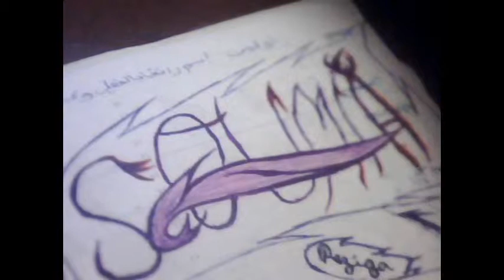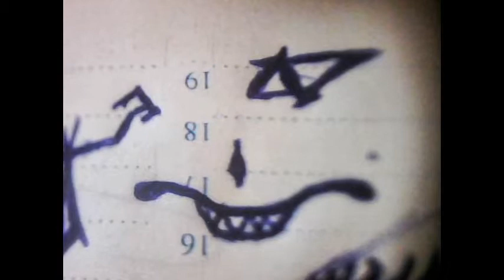dessin animé animated by soumia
I created this video with the YouTube Video Editor like pls
that my first video